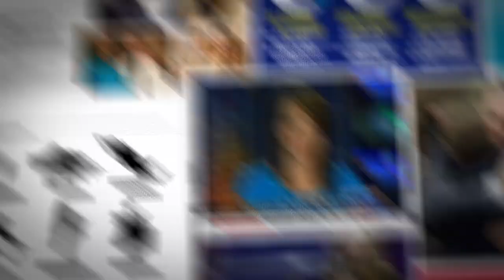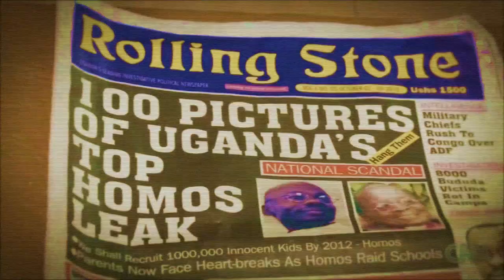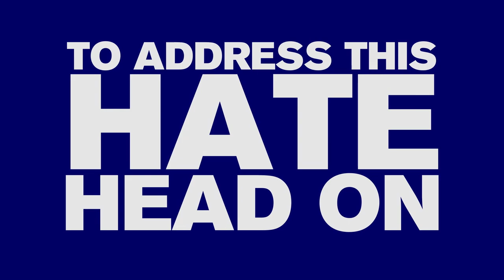Working Toward Full Equality Across the Nation and Around the World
HRC is working to advance LGBT equality across the country and around the world. From marriage equality in an ever-growing number of states, to Executive Orders banning discrimination at the federal level, an incredible amount has been accomplished. But with all of the progress that has been made, we are reminded that there is still much to be done.